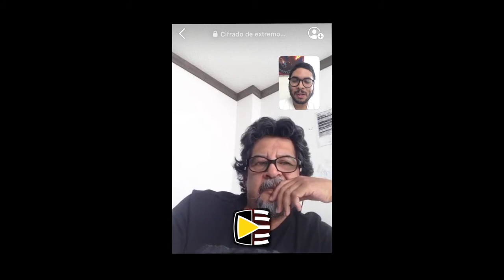Entrevista Pedro Herrera Ordóñez : "Nunca hemos estado en la normalidad" - Semyotiko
Pedro Herrera Ordóñez comenta sobre sus vivencias como artista ecuatoriano en la pandemia vivida en 2020, maneras en que su arte fue cambiando en términos de exposición e interacción con las personas y descubrimientos personales de sus procesos artísticos.